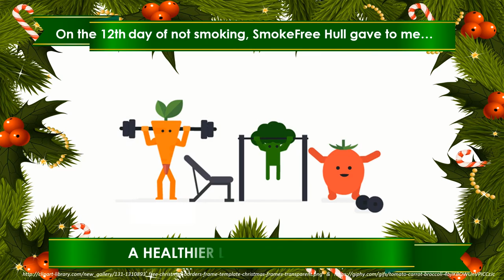The SmokeFree Hull 12 Days of Christmas - Day 12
SmokeFree Hull's count down to Christmas and the benefits of stopping smoking.